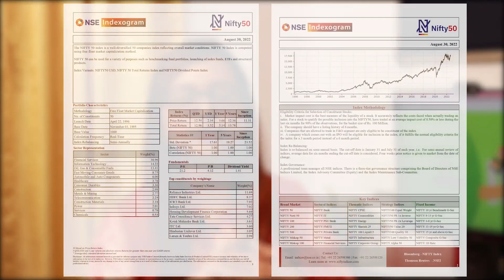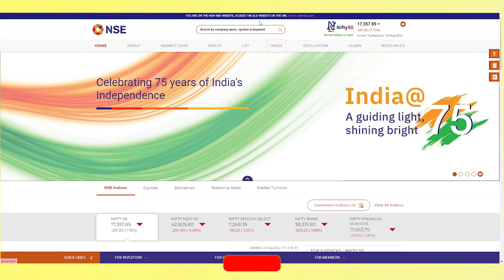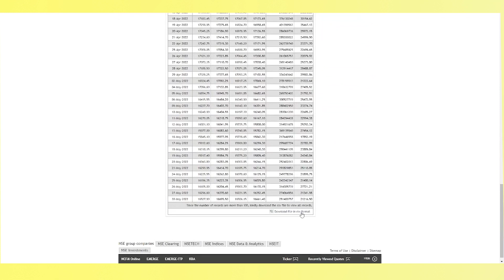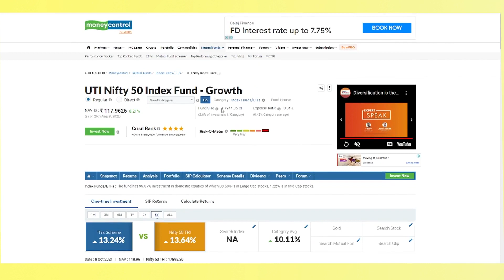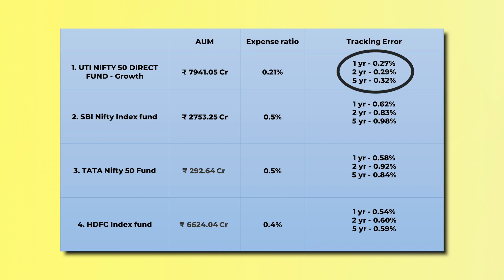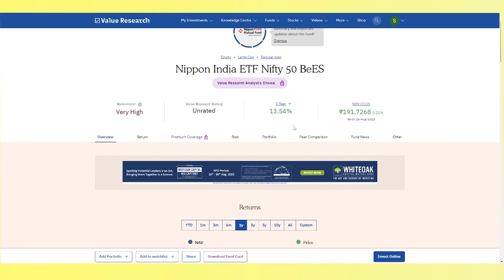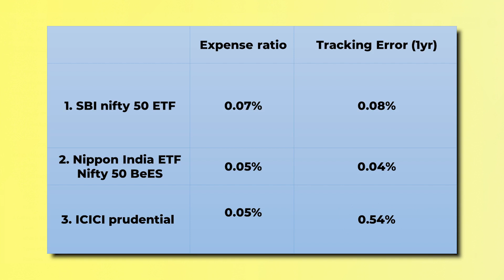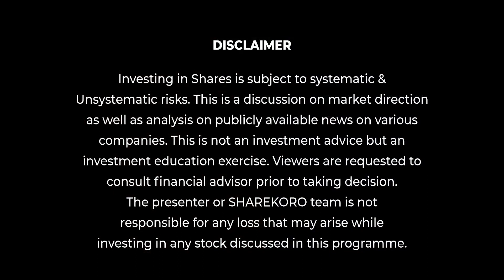How to select best ETF & Index Funds? (2022) | Share Koro | বাংলা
❓ Want to MASTER the share market?
⚡ Share Marketer Master 6th Batch, LIVE Coaching Class (Beginners to Moderate)
✅আপনি যদি শেয়ার মার্কেটের জগতে স্বনির্ভর হতে চান তাহলে এই ক্লাসে ভর্তি হতে পারেন।

✅কোর্স সম্বন্ধে আরো জানতে আমাদের সাথে যোগাযোগ করুন
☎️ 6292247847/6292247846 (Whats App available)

How can you pick the best performing index and ETF Funds? In this video, we have discussed some parameter based on which you can select some fund house.

✅Start your investing journey with a ready-made portfolio by SmartValues (SEBI RIA)

🙏🏼Hello! we are Share Koro, a leading Online education platform from Kolkata, West Bengal. We provide knowledge about the share market in the Bengali language. we simplify the concept of Fundamental Analysis, Technical Analysis, Trading in the stock market, Personal Finance, and Wealth management for our audience. we have crossed 1.5 million subscribers on YouTube, and have a strong community presence across India like West Bengal, Tripura, Assam, Bangalore. People also view content from Bangladesh, the USA, etc.

🙏🏼নমস্কার, Share Koro-এর উদ্দেশ্য হলো বাংলায় সহজভাবে ইনভেস্টমেন্ট, ট্রেডিং ইত্যাদি সম্বন্ধে শিক্ষা প্রদান করা | ভিডিওটি ভালো লাগলে শেয়ার করুন |